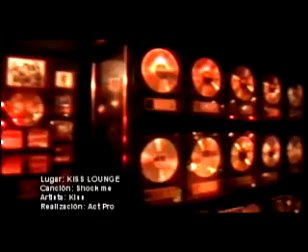Videalizalo - Kiss Lounge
Act Pro Visitó el Kiss Lounge en 2009, aqui mostramos un poco del único bar temático dedicado a una banda de rock: Kiss
La música es Shock Me, escrita y cantada por Ace Frehley, disfrutenla!
Esperen la segunda edición de la visita al Kiss Lounge